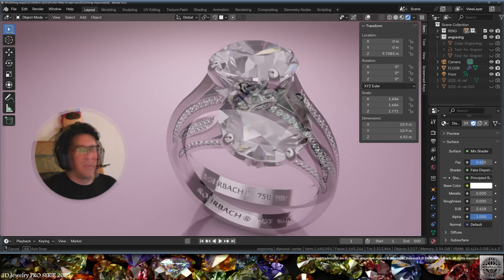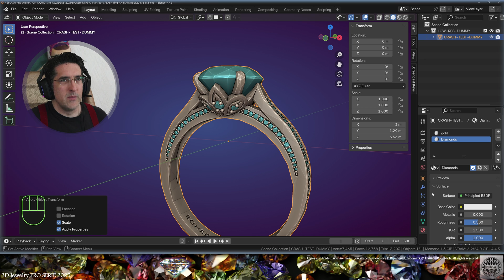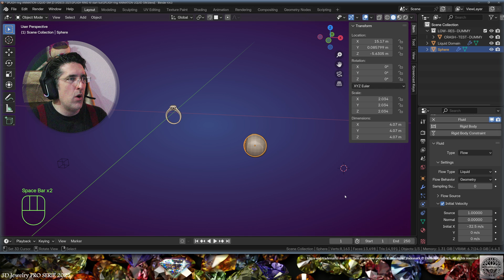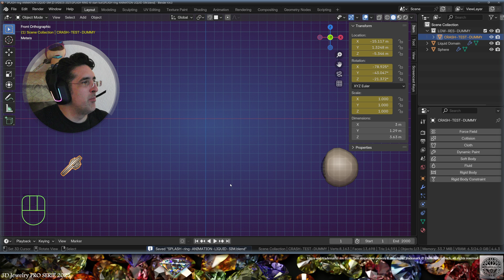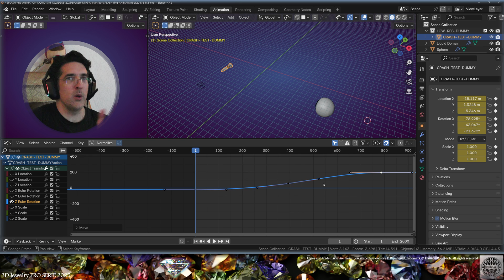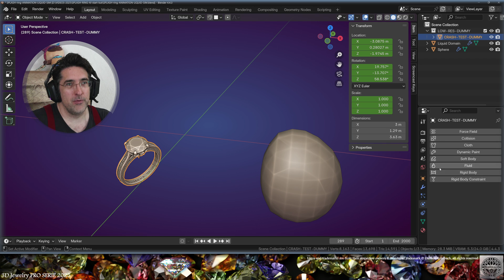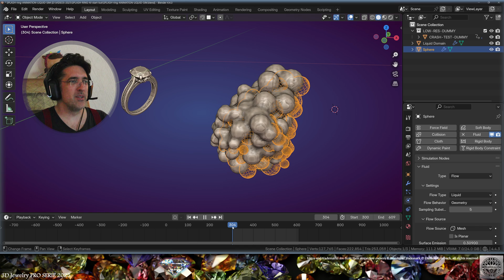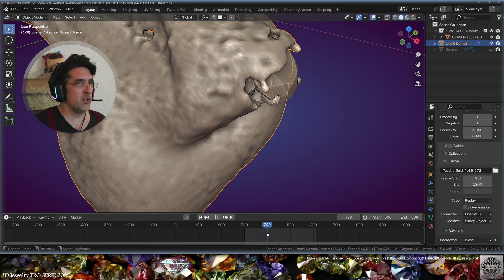Today I create an AI 3D JEWELRY DESIGN and MAKE a SPLASH ANIMATION of it in BLENDER 4.4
"The Art of 3D Jewelry Customization" ®
ROHRBACH ® Jewelry Design
The Jewelry Jedi is a name I received after decades in the field

4K 60fps where available